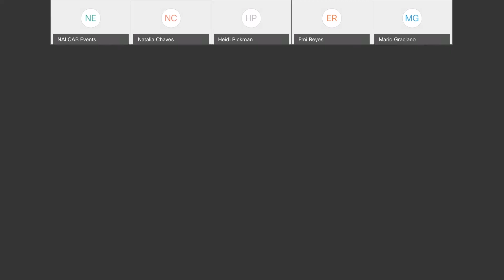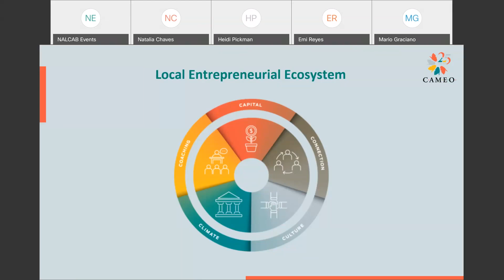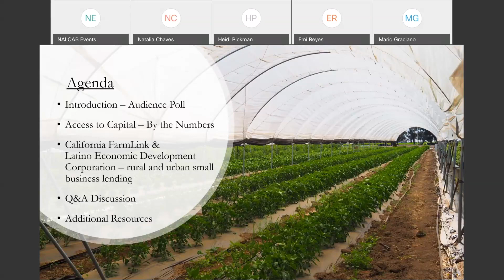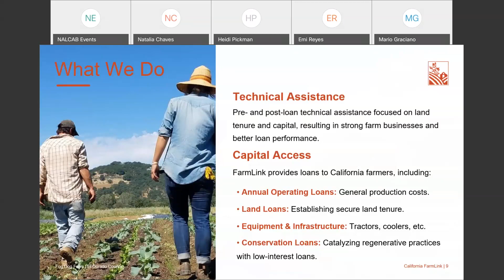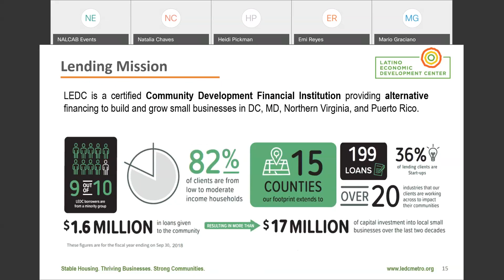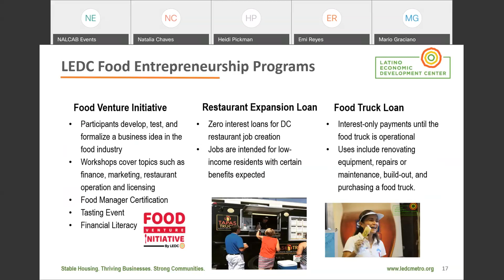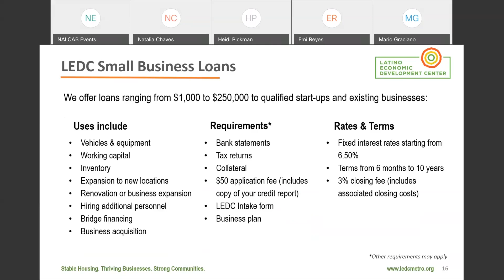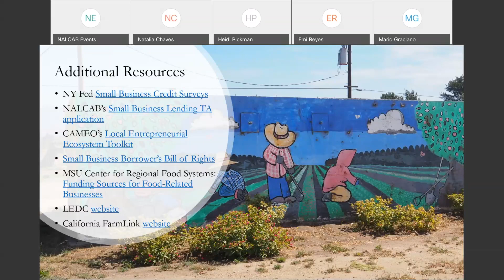Webinar Series, Cooking up Success (Part 2): Growing Your Clients' Food-Based Businesses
When it comes to food-based businesses, policy, laws and regulations play a BIG role. Local policies on everything from community investments, zoning and land use, licensing and permitting and more, create the climate that can either support or hinder small business economic growth.

Co-hosted by California Association for Micro Enterprise Opportunity (CAMEO), part 2 of the Cooking up Success Webinar Series explores what advocates and governments can do to ease the burden on food entrepreneurs and foster start-ups and growth of Latino businesses.